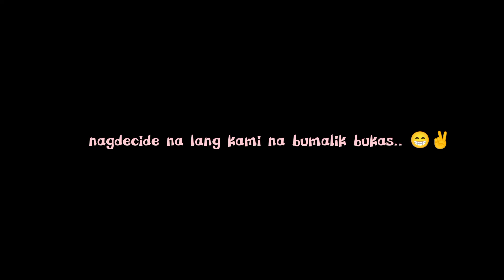39 WEEKS PREGANCY | NST | PREPARATION NA SA PAG LABAS 🥰